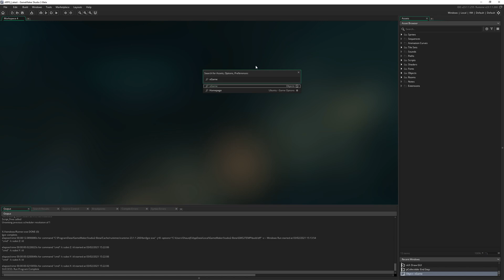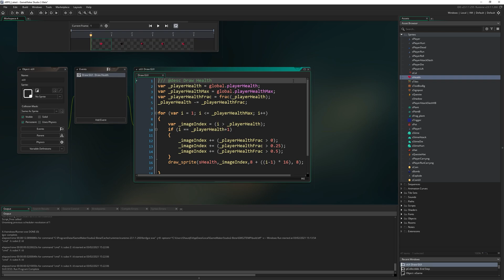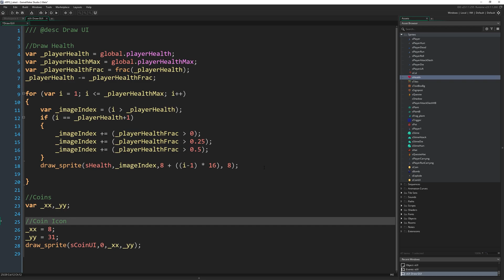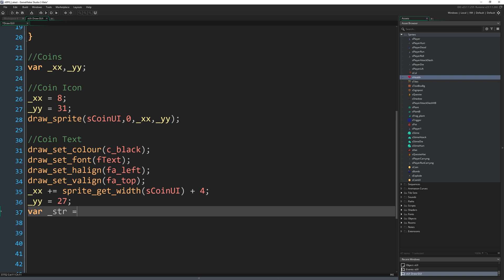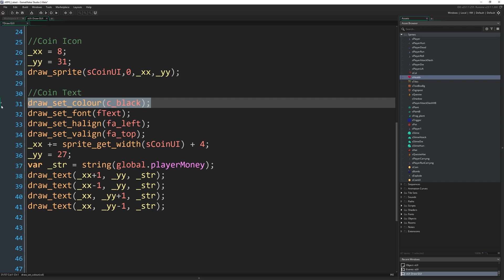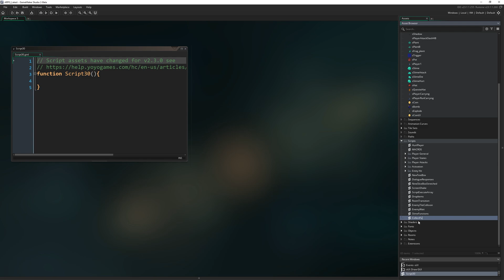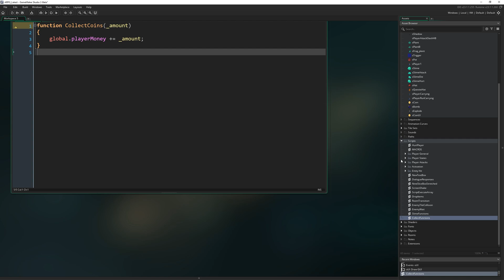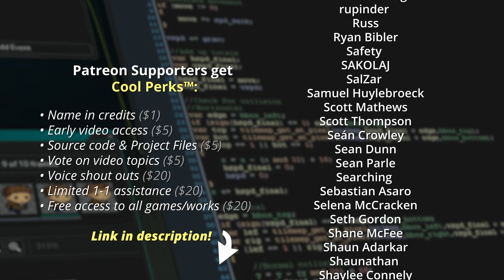GameMaker Studio 2: Action RPG Tutorial (Episode 35: Coins UI)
(NOTE: right click and hit "save as" if this link appears not to work, it's a Chrome issue)

Learn to build a zelda like action RPG in GameMaker Studio 2, starting from nothing at all. Today we show you how many coins you've managed to collect from err... the grass.

These tutorials are supported almost wholly by wonderful people via Patreon, click the link above to join them and access these episodes as early as possible, get instant access to source code for all videos and more.